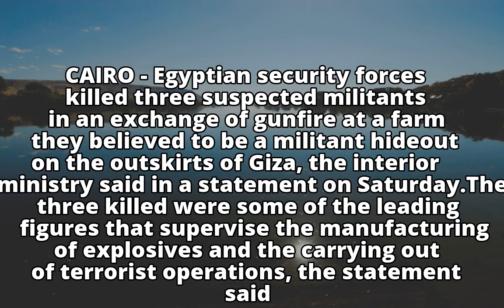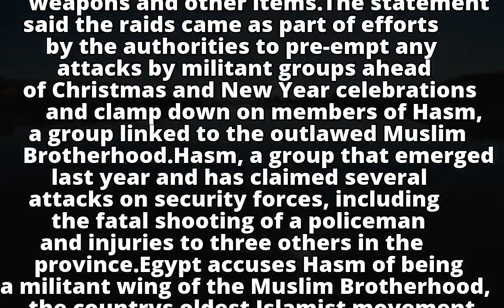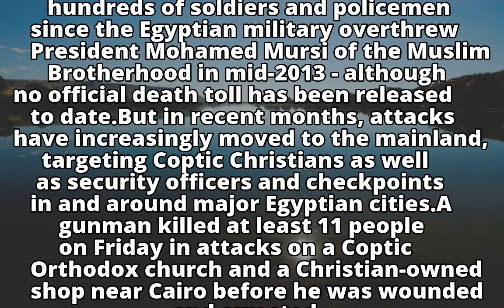Egypt security forces kill 3 suspected militants, arrest 10 others